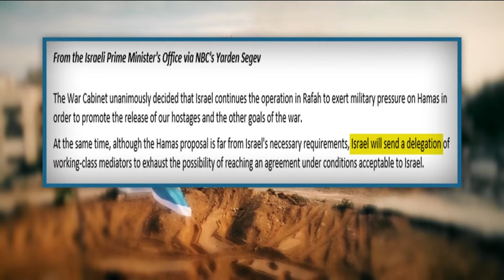White House reviewing proposed Gaza ceasefire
President Joe Biden spoke with Prime Minister Benjamin Netanyahu and reiterated U.S. concerns about an invasion of Rafah.